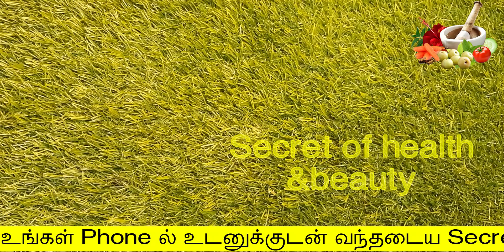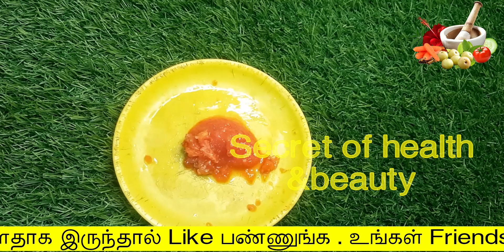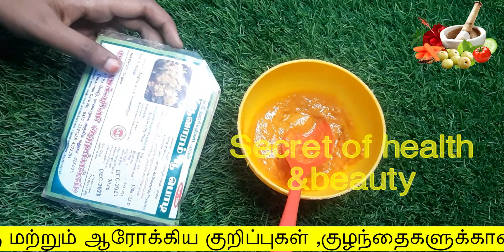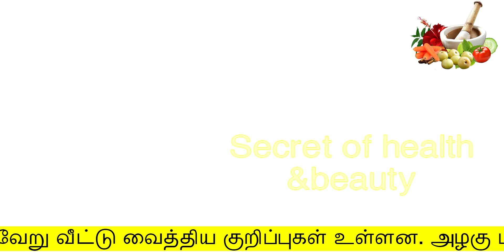5 நிமிடத்தில் தொடைக்கருமை தண்ணீயோடு தண்ணீயா கரையும் | thodai karumai poga tips in tamil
5 நிமிடத்தில் தொடைக்கருமை தண்ணீயோடு தண்ணீயா கரையும்
thodai karumai poga tips in tamil
secret of health and beauty
Hello Friends,